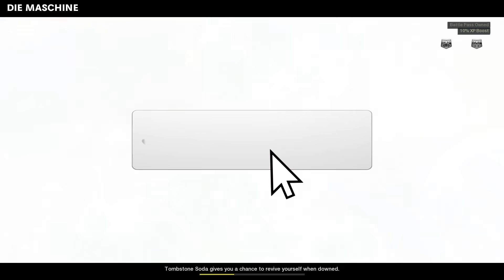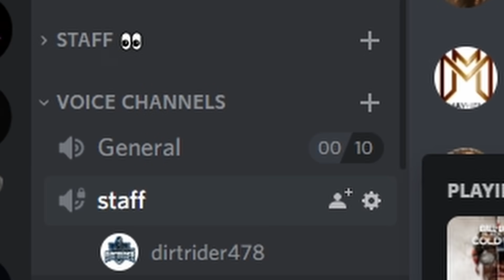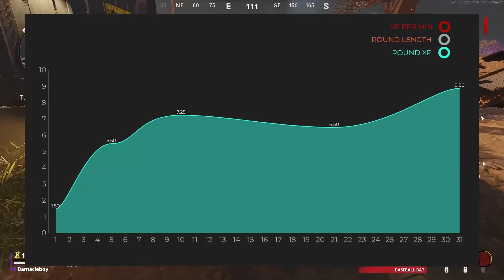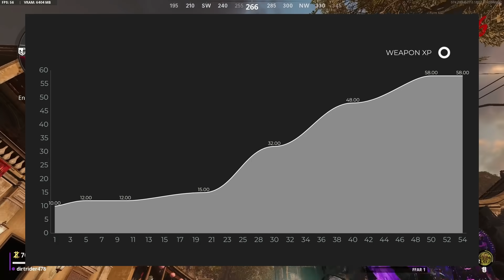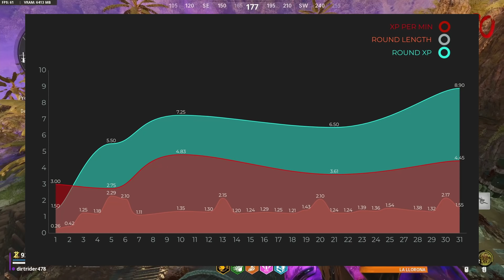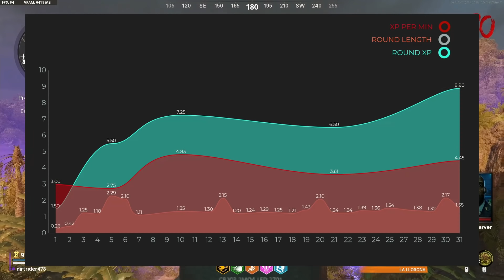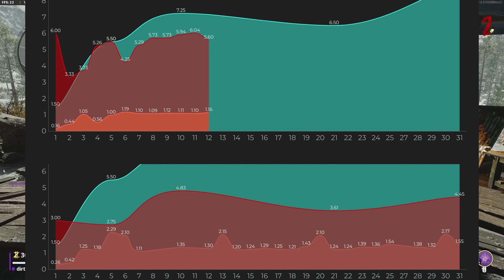EVERYTHING You Need To Know About Weapon Xp In Cold War Zombies (Part 1)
Testing tons of myths and finding out how weapon xp actually works in cold war zombies and what really is the fastest method in this all in one weapon xp guide.

Timestamps:
0:00 Intro
2:14 Myth Busting
6:25 Round XP
8:20 Weapon XP
10:13 XP Strats